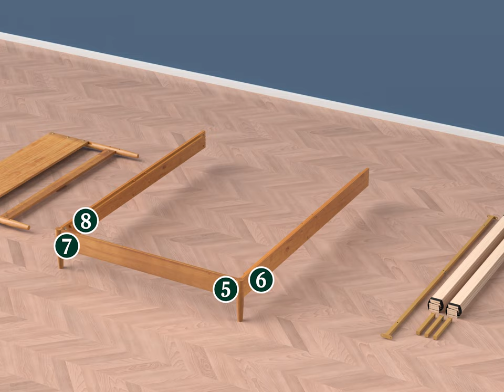Zinus | Allen Mid Century Wood Platform Bed Frame